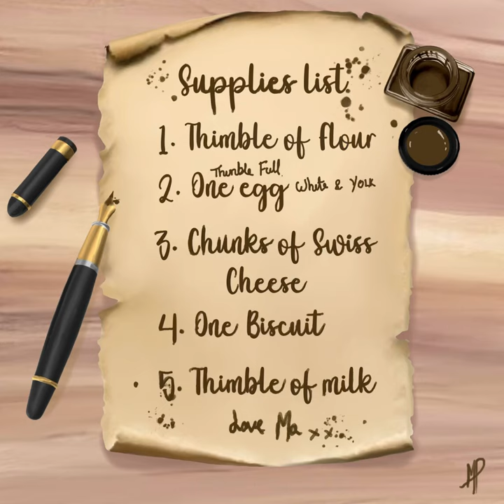August 17, 2024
Three brave mice, Monte, Ray and Jack, navigate a bustling cheese shop, avoiding the shop cat, to gather supplies for their sister’s birthday. With their father missing, they embark on a heartwarming adventure of courage and teamwork.